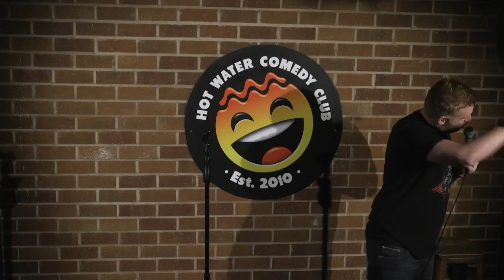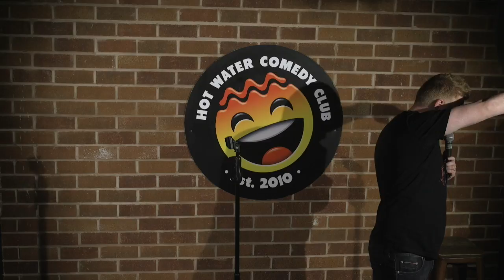Paul Smith | The Barrow Hen